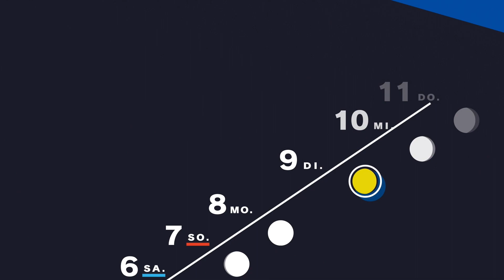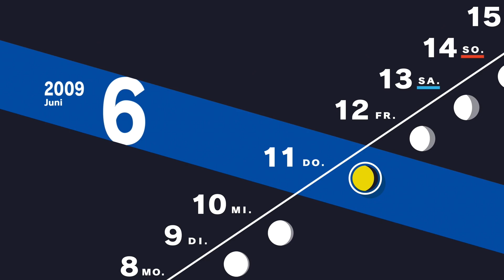Persona 3 Reload #18 / Fuukas Rettung / Gameplay PS5 Deutsch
Vollversion Lets Play Persona 3 Reload Full Game PS5 Gameplay Deutsch
Spiel: Granblue Fantasy Relink
ENTWICKLER: Atlus
PUBLISHER: Sega

Beschreibung:
Schlüpfe in die Rolle eines Austauschschülers, der in ein unerwartetes Schicksal geworfen wird, als er die ""versteckte"" Stunde zwischen zwei Tagen betritt. Erwecke eine unglaubliche Kraft und erkunde die Mysterien der Dark Hour, kämpfe für deine Freunde und sorge dafür, dass sie sich für immer an dich erinnern.

Features:
- Erlebe das prägende Spiel der Persona-Reihe in hochmoderner Grafik, mit modernisierten Funktionen und stylischer UI.

- Begib dich auf eine emotional fesselnde Reise mit neuen Szenen, Charakterinteraktionen und zusätzlicher Sprachausgabe.

- Verbringe deine Tage mit verschiedenen Aktivitäten, erkunde Port Island oder baue Beziehungen zu deinen Lieblingscharakteren auf.